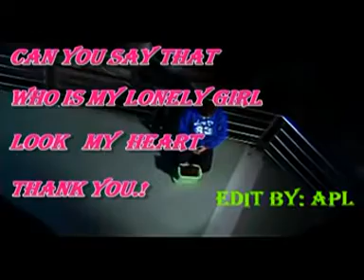05 PYAN MA LAR THU - ပြန်မလာသူ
May Myo Thu